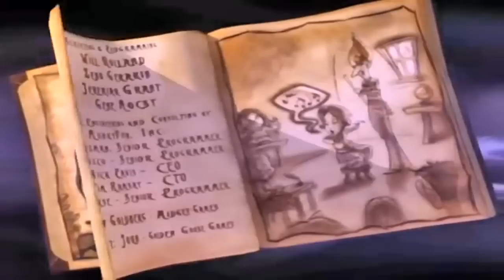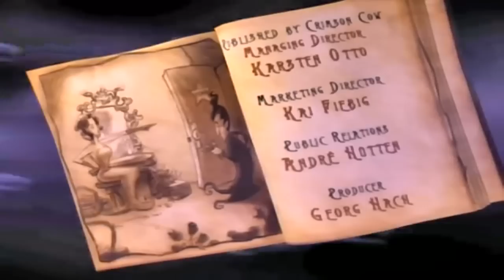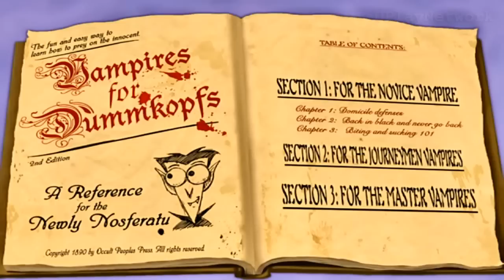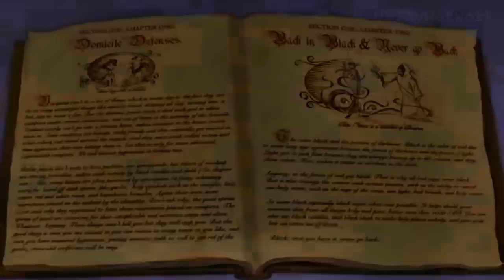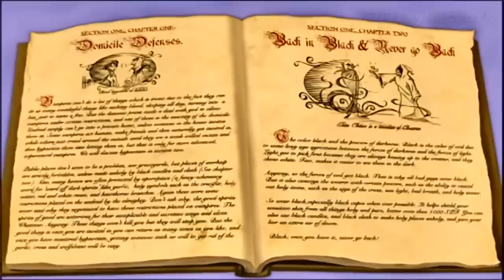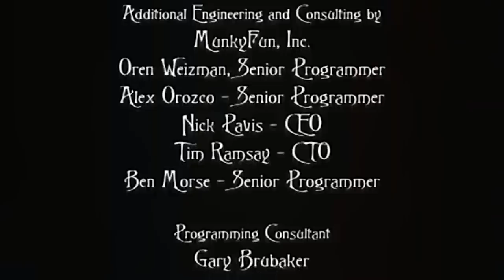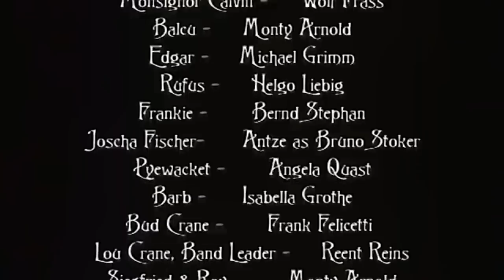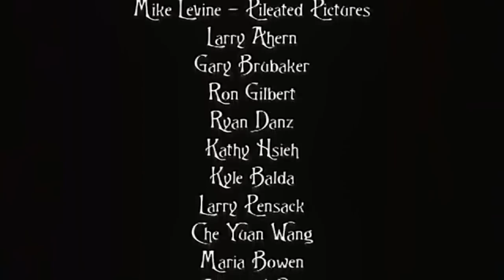A Vampyre Story Walkthrough Gameplay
Developer: Autumn Moon Entertainment
Publisher: Crimson Cow
                 The Adventure Company
Distributor:  Focus Home Interactive

A Vampyre Story is a 2008 point-and-click adventure game developed by Autumn Moon Entertainment for Windows, published by Crimson Cow. The game is set in Europe during the 1890s, and follows a young female opera singer turned vampire as she attempts to make the journey back home to Paris in search of fame and normality. The title's distinctive spelling of vampire with a y was derived from the seminal western vampire tale The Vampyre by John Polidori.